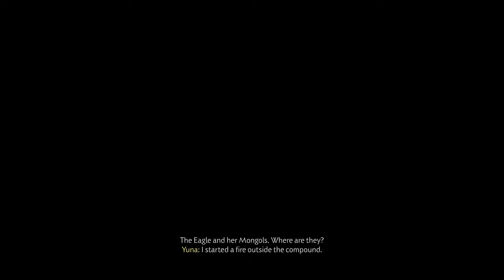Ghost of Tsushima: IKI Island DLC PC - Part 1 Captured by Eagle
Sup guys! Come join me on Ghost of Tsushima PC Let's Play Series (No Commentary)

PC Specs:
OS: Windows 11 64bit
Monitor: 1920x1080p
CPU: Ryzen 5 2600
GPU: Colorful RTX 3060 NB DUO
RAM: Teamgroup TForce Vulcan TUF 16gb (2x8gb) 3200mhz